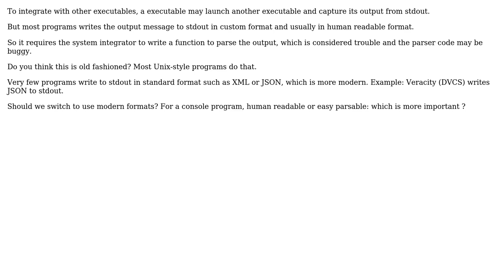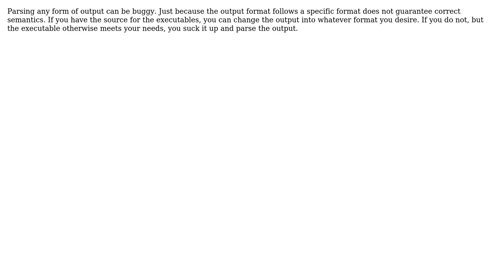Software Engineering: Parsing stdout with custom format or standard format? (2 Solutions!!)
Software Engineering: Parsing stdout with custom format or standard format?

With thanks & praise to God, and with thanks to the many people who have made this project possible! | Content (except music & images) licensed under CC BY-SA | Music | Images & others | With thanks to user SnoopDougieDoug user linquize user Karl Bielefeldt and the Stack Exchange Network Trademarks are property of their respective owners. You are responsible for your own actions.